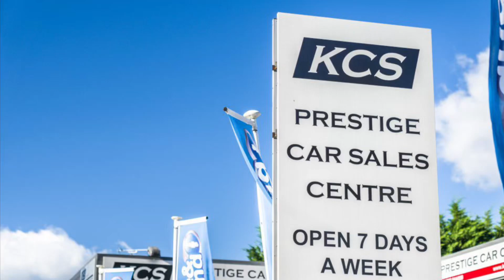MINI CLUBMAN - KCS OF SURREY